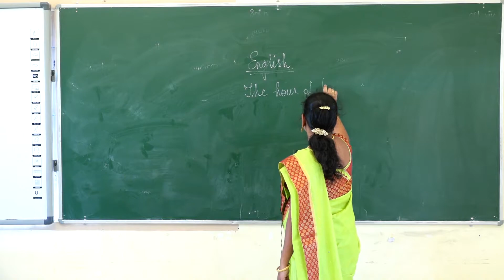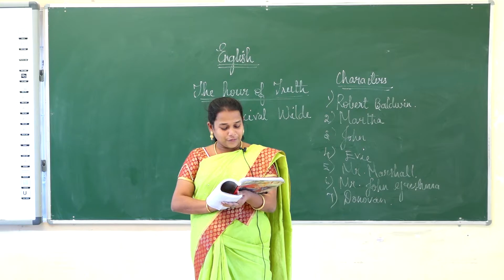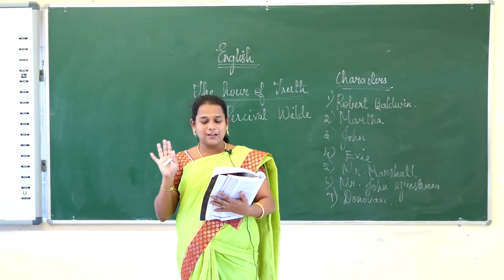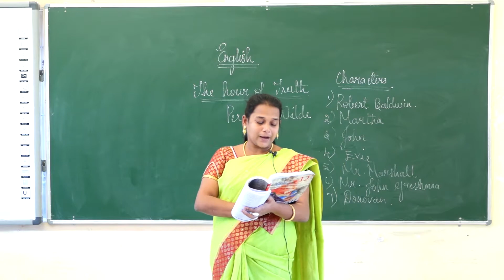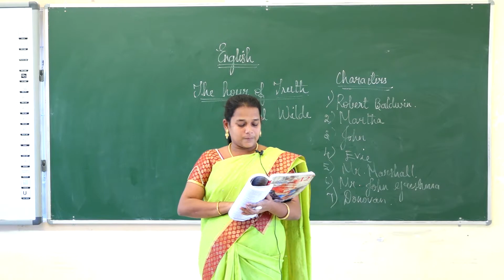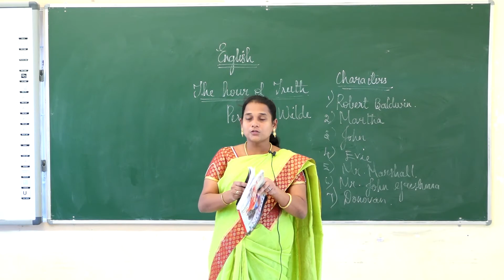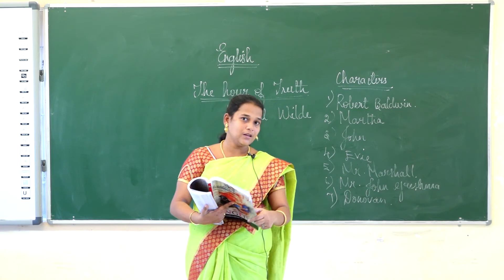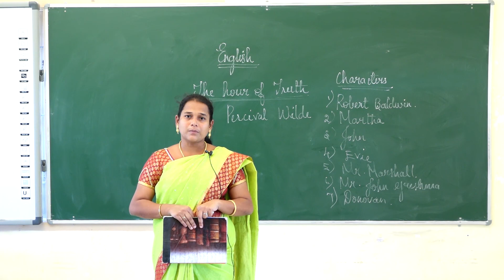STD XII -ENGLISH- Day 10 THE HOUR OF TRUTH (PART 2)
Class:XII
Subject:English
Topic: THE HOUR OF TRUTH (PART 2)

Tirunelveli-627011
Phone no- 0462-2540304 / 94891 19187
E-mail – adithyavns@gmail.c